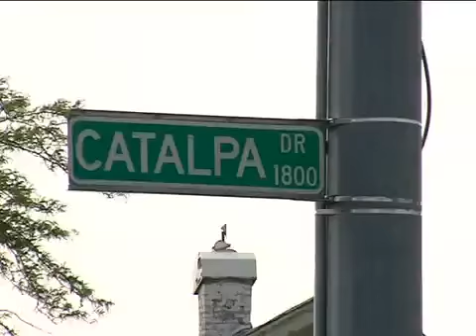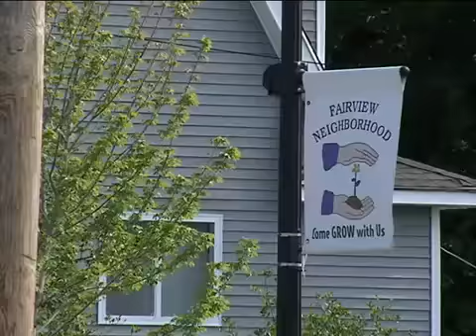Help 'The Music Lives On'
Fundraiser planned to honor Roger Troutman